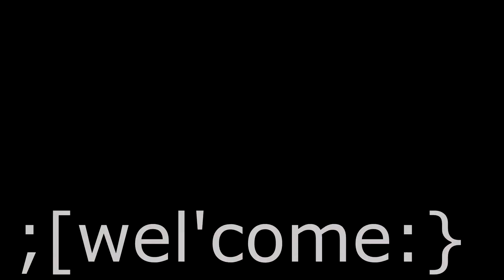Kenapa Sheila On 7 | DIARY OF SDC EPS 001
Hai, ini merupakan episode pertama tentang Sevendream City (SDC). Disini kalian akan diperkenalkan seluk beluk SDC, siapa aja orang-orang dibaliknya. Tonton yaa sampai kelar.